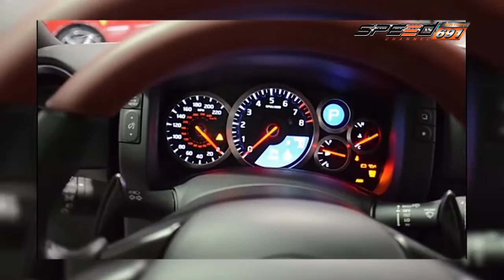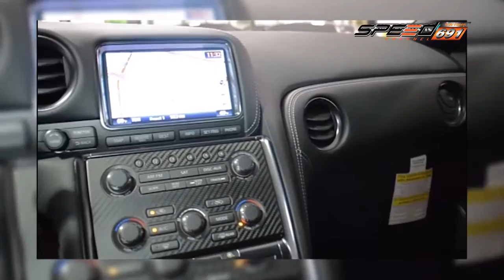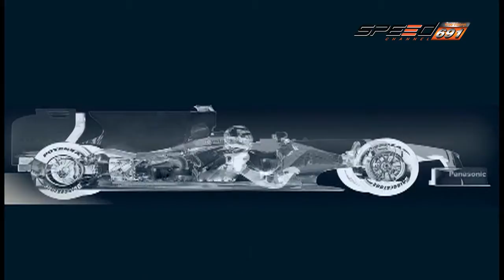Carnatomy 18 พ.ค. 59 (4/5)